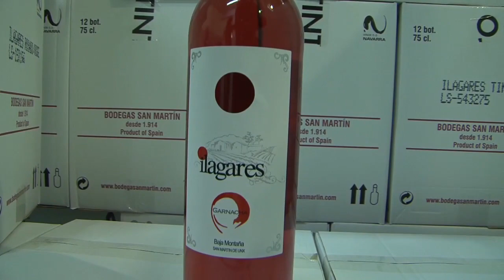Extracto informativo 12-6-24 premio a San Martín por mejor promoción vitivinícola